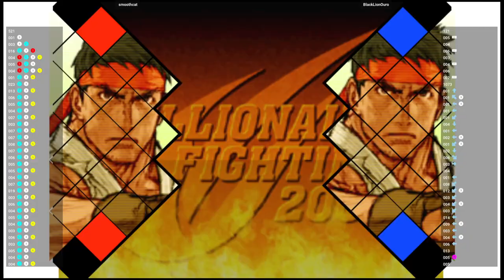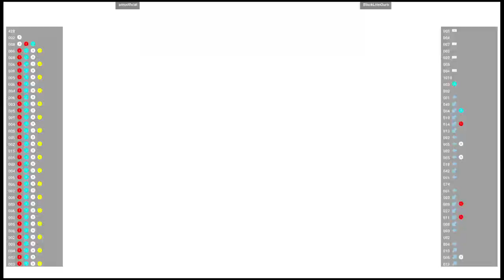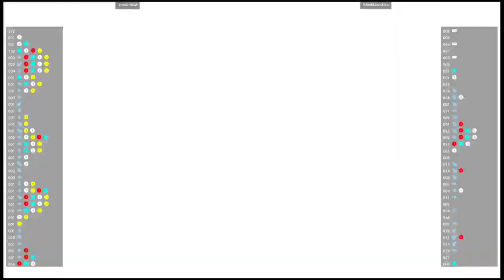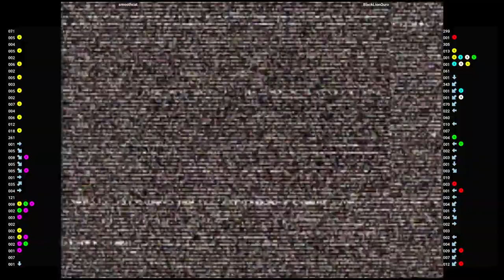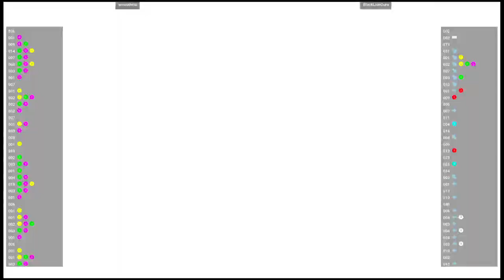CVS2 🕹 smoothcat VS BlackLionOuro | Fightcade